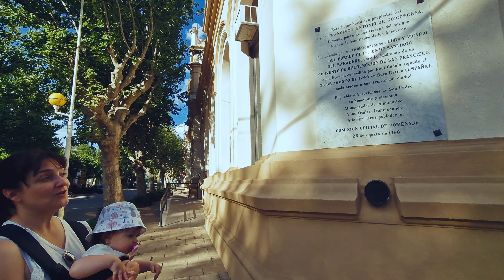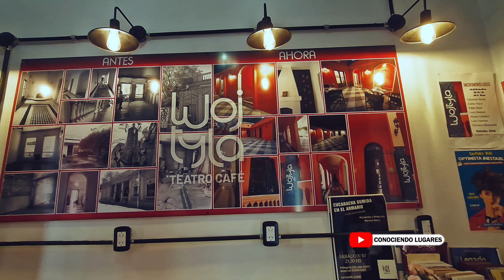Qué HACER en SAN PEDRO ✅️ TURISMO de FIN de SEMANA - BUENOS AIRES 🇦🇷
Que hacer en San Pedro, a 170 kilómetros de la Ciudad de Buenos Aires, un destino tranquilo y familiar este es el lugar, un lugar lleno de verde sobre la costa del río Paraná.